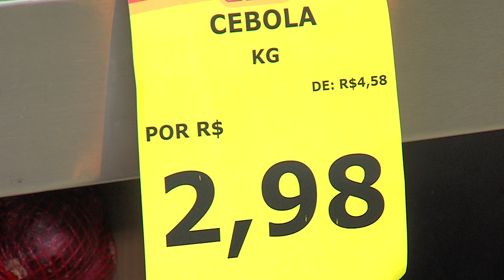MAIS BARATA: preço da cebola teve oscilação no primeiro semestre do ano | Jornal Paranaíba